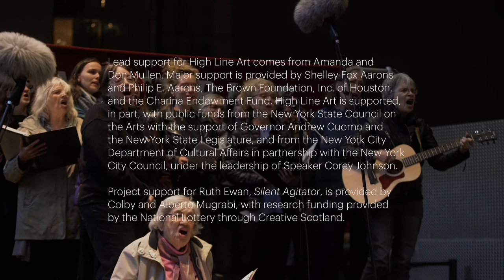"There’s a better life and you think about it, don’t you?" – October 10, 2019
A musical program for Ruth Ewan's "Silent Agitator," featuring Tayo Aluko, Ruth Ewan, Brooklyn Women’s Chorus, the New York City Labor Chorus, the Sing in Solidarity Chorus, and Lynn Marie Smith “aka” The Motown Diva, and hosted by Morgan Bassichis

There’s a better life and you think about it, don’t you? was a joyous evening of singing and celebration featuring vocal and choral performances that share the spirit of Ruth Ewan’s High Line commission Silent Agitator. Installed on the High Line at 24th Street, Ewan’s commission is a giant clock based on an illustration originally produced for the Industrial Workers of the World (IWW) labor union by the North American writer and labor activist Ralph Chaplin that reads “What time is it? Time to organize!”

Chaplin composed many of the galvanizing songs for the labor movement of the early 20th century, including the famous “Solidarity Forever” for the Paint Creek–Cabin Creek coal miner strike of 1912 in Kanawha County, West Virginia. Celebration and song have always played key roles in the efforts of the Industrial Workers of the World, which has come to be known as the “singing union.”

Building on this history, the performers in There’s a better life and you think about it, don’t you? use music to relieve the fatigue of organizing and celebrate labor rights victories, activists, and historical movements. For this event, Tayo Aluko will perform excerpts from his one-person show, Call Mr. Robeson, about the life and times of the singer and activist Paul Robeson; the Sing in Solidarity Chorus will sing a selection of their original choral arrangements for lyrics from the IWW’s Little Red Songbook; Lynn Marie Smith will bring her energetic covers of pop songs recast with labor organizing lyrics; NYC Labor Chorus will sing selections from their repertoire developed over the last 28 years of singing together; and Brooklyn Women’s Chorus will sing works including “We Were There” that speak to the central role of women in labor organizing. Morgan Bassichis will host the evening. Additionally, there will be live silk-screening of vintage IWW posters available on-site, provided by Shoestring Press.

Named for a line from Dolly Parton’s song “9 to 5,” There’s a better life and you think about it, don’t you? recognizes the uplifting significance of song in the exhausting work of labor organizing. This evening of fun, lively performances invites musicians and organizers from across the city—and the world—to come together in affirmation that the time we have together need not be all work and no play.